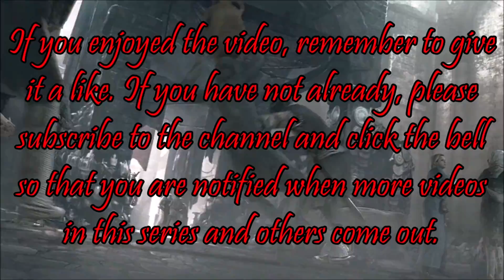Assassin's Creed Brotherhood (Part 04) Familiar Faces Meet Ezio At Rome's Bordello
In this episode, Ezio begins to form alliances in Rome, starting with the bordello. Even he though could not expect who would be the bordello's new madam.